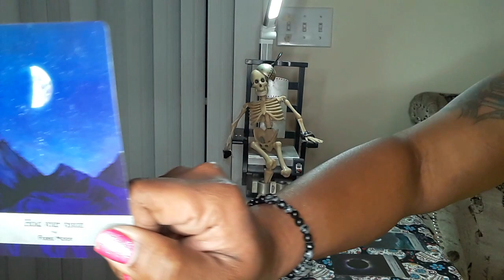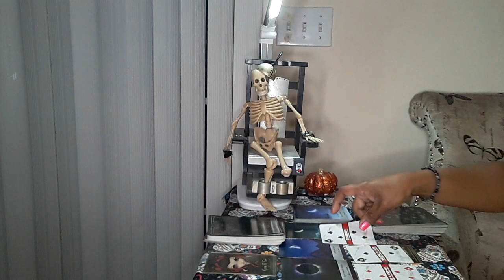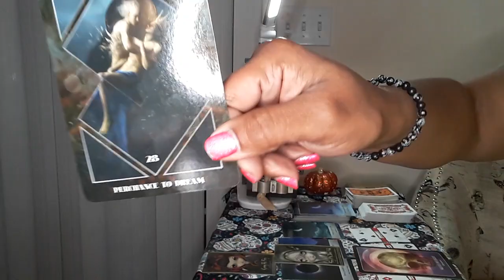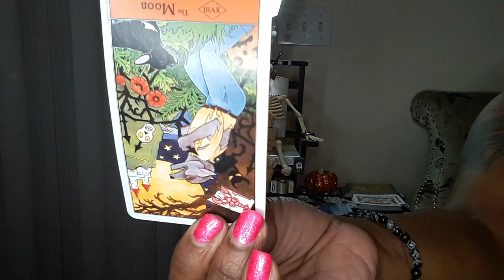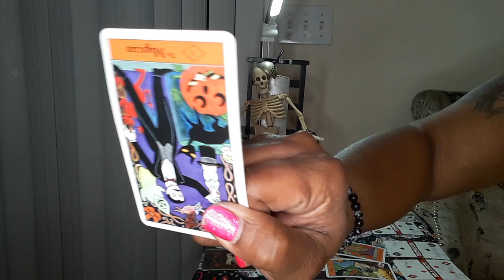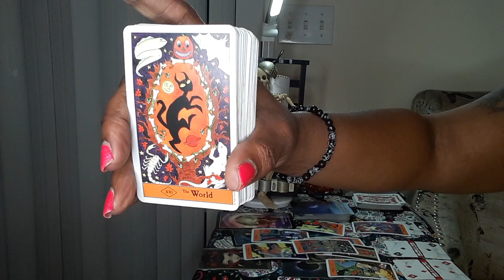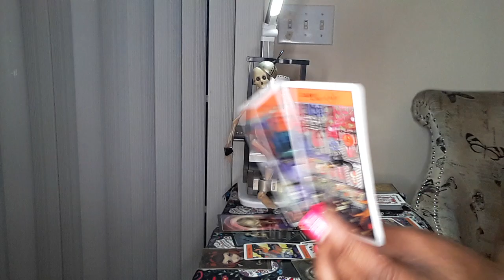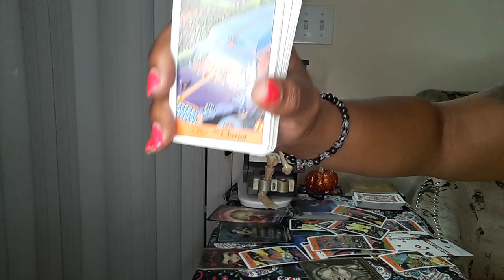EARTH`STAGNATION TRYING TO DELAY THERE PUNISHMENT CAPRICORN TAURUS VIRGO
EARTH SIGN-♑Capricorn♉Taurus♍Virgo

30MIN $40 PHONE OR SAME-DAY $60

30MIN $50 SKYPE  OR SAME-DAY $70

EARTH SIGN-CAPRICORN

30MIN $40 PHONE OR SAME-DAY $60
30MIN $50 SKYPE  OR SAME-DAY $70